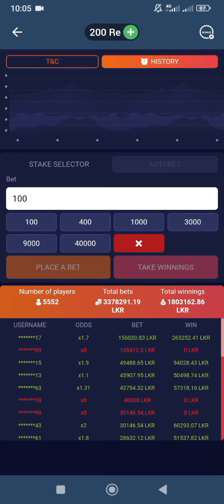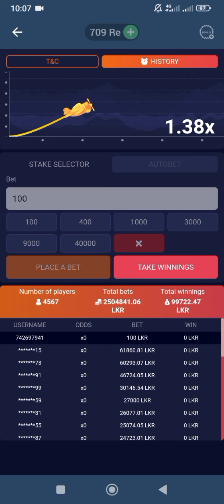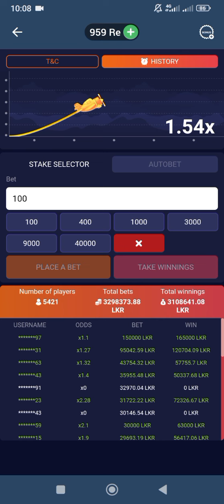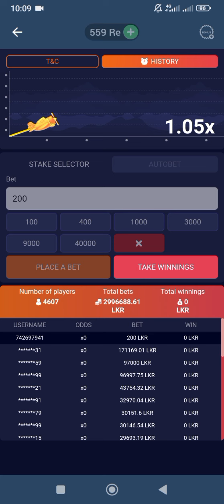1xbet cash game tricks👍